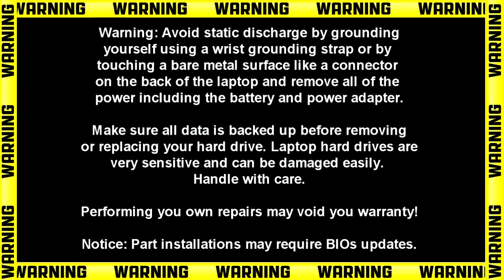Inspiron 15-5570 W/ DVD Drive (P75F001) Display Assembly How-To Video Tutorial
This Inspiron 15-5570 (P75F001) video repair tutorial was brought to you

INSTALLATION & REPAIR INSTRUCTIONS:
- STEP-3: Follow link to Read More -